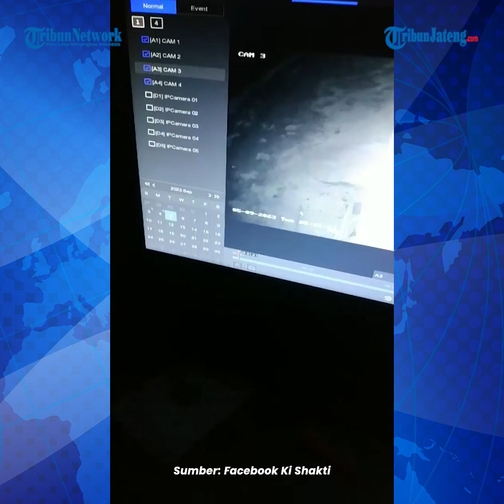Terekam Kelakuan Aneh Pria Curi Celana Dalam di Jemuran, Bahan Ritual?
Seorang pria terekam CCTV saat sedang beraksi mencuri celana dalam wanita yang sedang dijemur.

Diketahui, aksi tersebut terjadi di Desa Kesambenwetan, Kecamatan Driyorejo.

Pria tersebut beraksi sambil mengenakan masker.

Ia terlihat berjalan kaki mendatangi rumah salah seorang warga. Pelaku dengan santai mengambil celana dalam yang berada di jemuran.

Usai mencuri celana dalam, dia langsung kabur meninggalkan rumah korban.

Saat ini pihak kepolisian sudah melakukan penyelidikan mengenai hal tersebut.